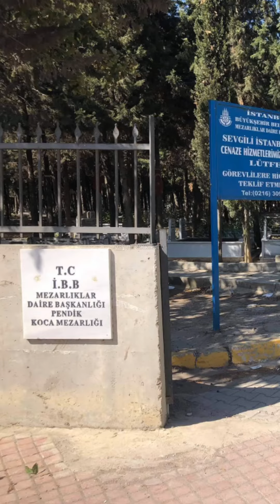İbb Mezarlığındaki Çöp Sorunu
Takipçimizin kadrajından...
Yer: İBB Pendik Kavakpınar Koca Mezarlığı

Videodan da anlaşılacağı üzere, takipçimiz mezarlık içerisindeki çöplerin toplanmamasından şikayetçi.

Konuyu ilginize sunuyoruz.